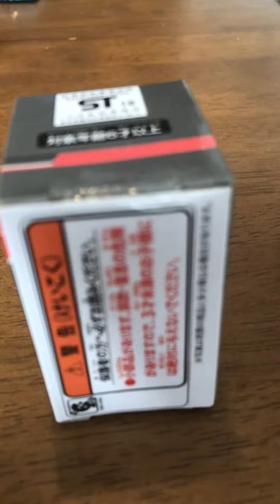関電トンネルトロリーバスラストイヤーチョロq